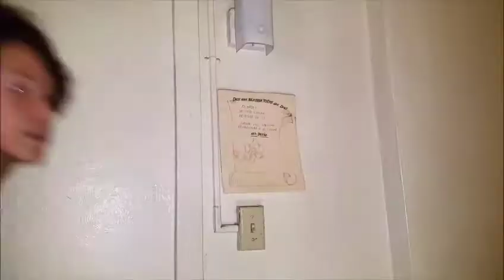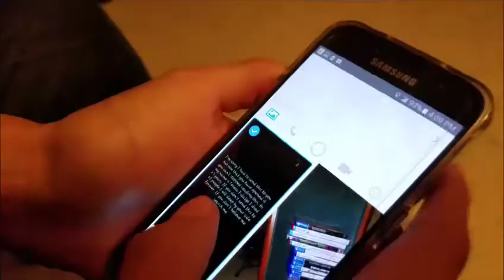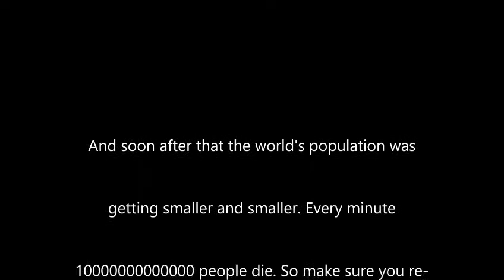Chain Letter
Here's another one of them skits... Skittles HA

Hope you enjoy and laugh a little bit :D

Have a nice wonderful day :D